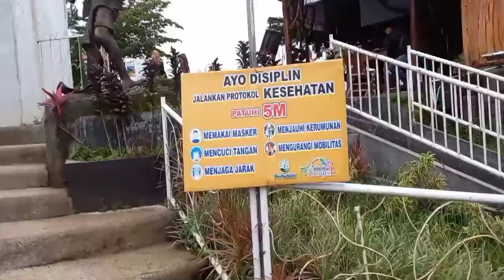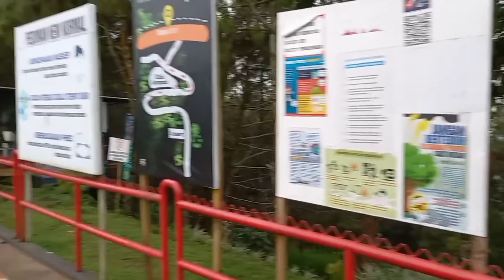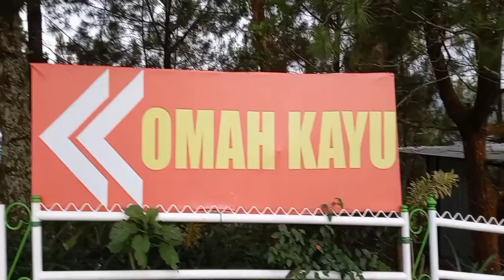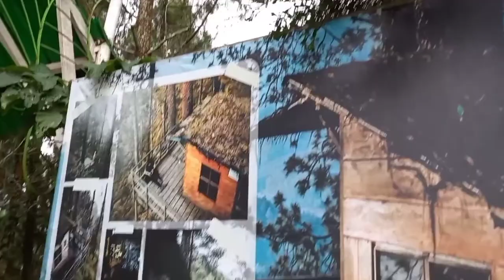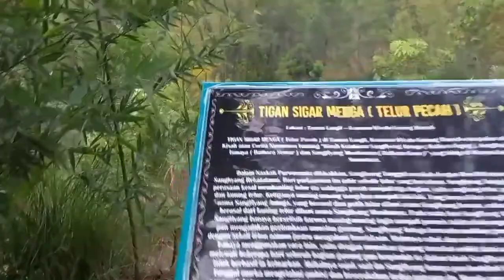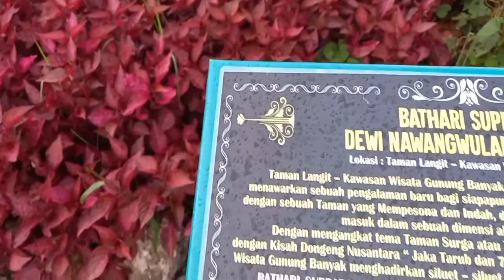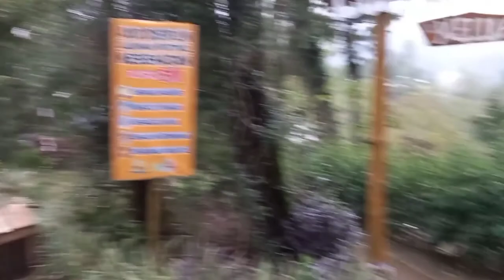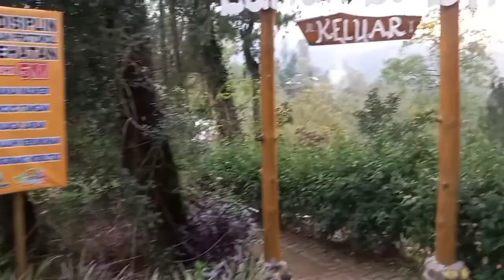Wisata TAMAN LANGIT Di Kota Batu Jawa Timur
Tamanlangit